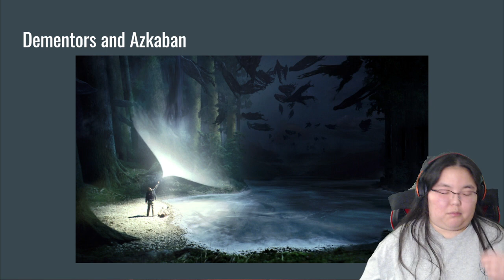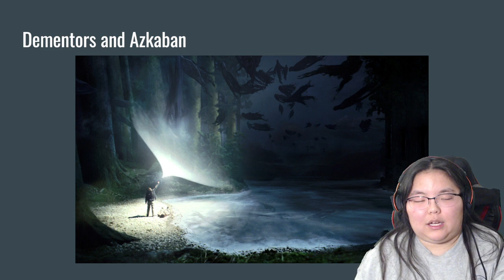6 DLC I Want in Hogwarts Legacy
These are the 6 DLC I want to see in Hogwarts Legacy from Quidditch to Dementors to the Ministry of Magic and more.

RubidiumMoon is a Korean American livestreamer and content creator who creates a variety of unedited videos from reactions to gaming and beyond. You'll find exclusive videos on YouTube as well as livestreams from Twitch.

Ruby likes Skyrim, Mass Effect, DC Universe, Percy Jackson, and many other fandoms all of which often have frequent videos and streams on this channel. If you want a place to have fun, relax, and forget all of the drama, this is the channel to be on.